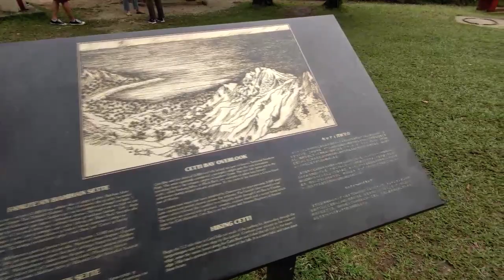Guam - Cetti Bay Overlook